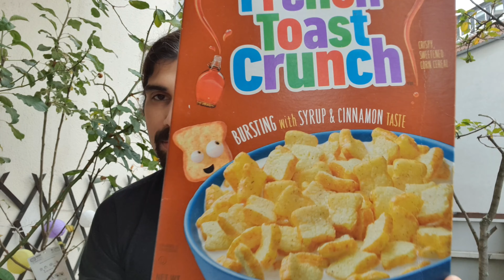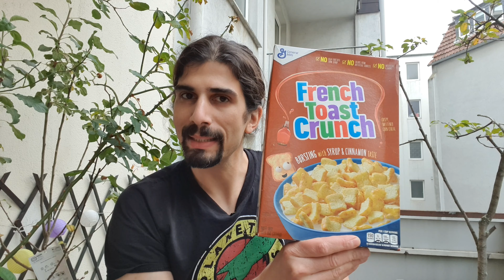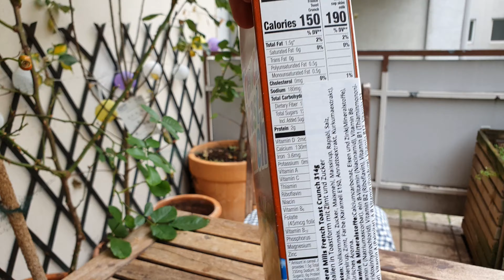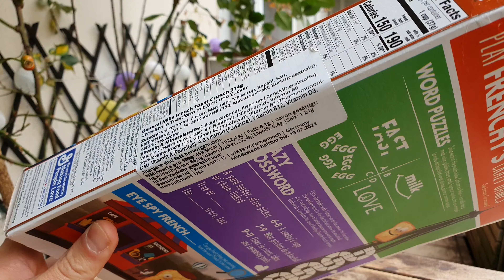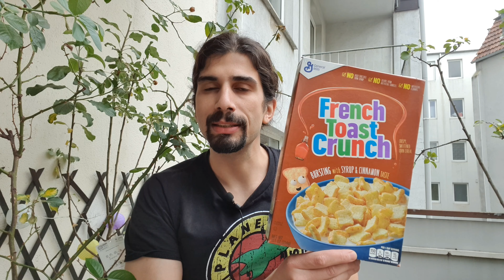French Toast Crunch Cereals Review | Ein optisches Highlight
Ich muss euch was tolles zeigen! Und zwar die French Toast Crunch von General Mills. Sie sehen aus wie ein Toast! Zuckersüße Optik und 33 % Zucker versprechen ein wahres Vergnügen :D
(Werbung)
▬▬▬▬▬▬▬Supported mich ▬▬▬▬▬▬▬▬▬▬▬▬▬
▶️Ihr könnt mich unterstützen indem ihr bei Amazon über meinen Partnerlink bestellt (1)